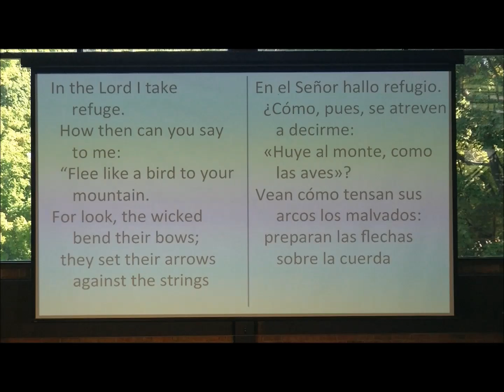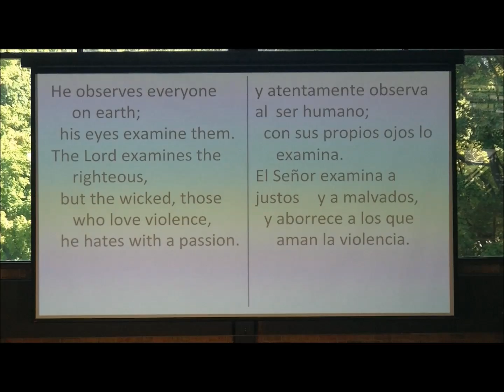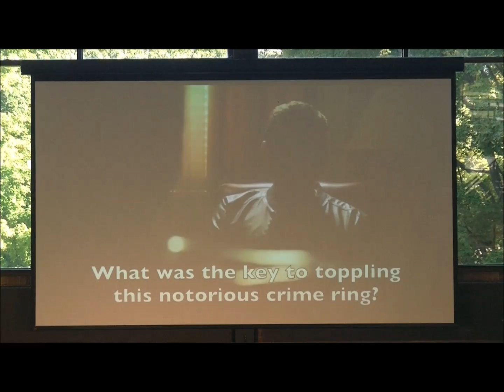2016.09.11 AM - Psalm 11 "Endurance Amidst Unrest: Unwavering"